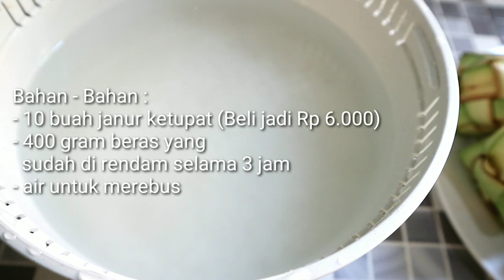CARA MEMBUAT KETUPAT LEMBUT MUDAH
Ketupat
Bahan - Bahan :
- 10 buah janur ketupat
- 400 gram beras yang sudah di rendam selama 3 jam
- air untuk merebus